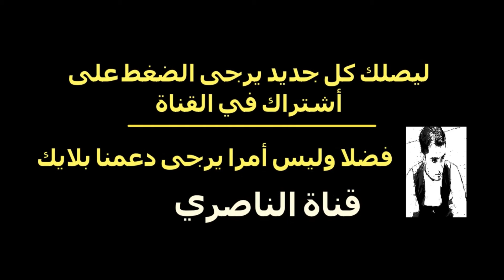فورتنايت تحديات النهضة: أنقذ شتلة غروت من حضانة شجيرات هولي